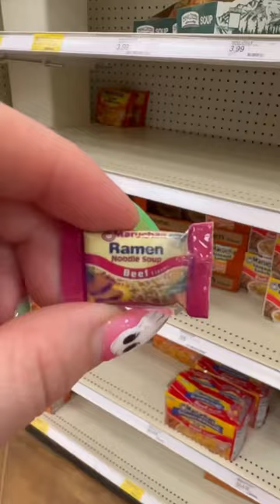The BEST Ramen EVER 🍜